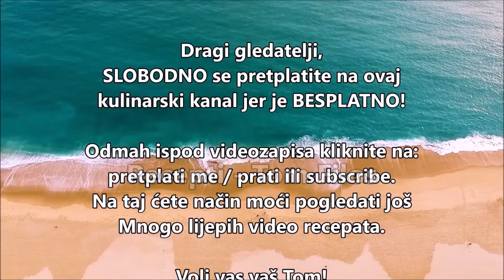MEDITERANSKI KRUH, HLEB S ČEŠNJAKOM I MASLINAMA / MEDITERRANEAN BREAD WITH GARLIC AND OLIVES